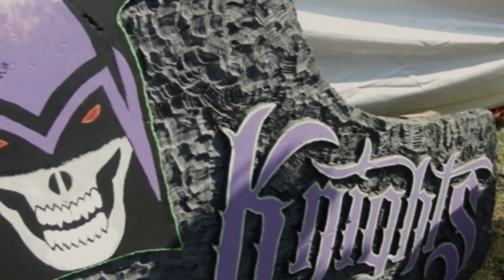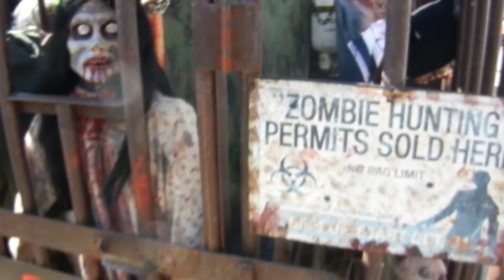Rod, Run & Doowop Car Show 2019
The annual car show in Charleston is back! The video opens with the spookiness of monsters, zombies and scary cars before calming down and transitioning to the traditional car show. There's a lot more to see than what is in the video. This takes place the 1st week  every October along with running and concerts & fireworks.